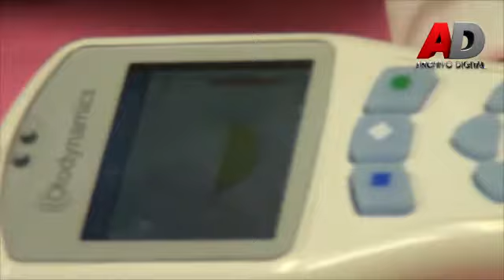Gobierno del Estado realiza campaña permanente de Tamiz Auditivo Neonatal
+Se lleva a cabo a través de DIF Estatal, en beneficio de niñas y niños de 0 a 3 meses de edad +Se realizan los días miércoles de 10:00 a 13:00 horas